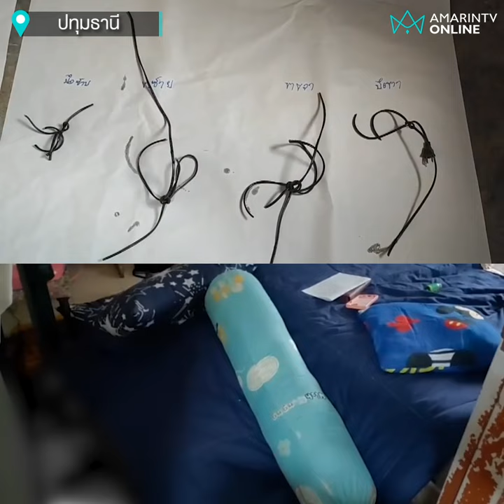ผัวเก่าขู่เมีย เลิกพี่อย่ามีผัวใหม่ จากความหึงกลายฆาตกร | เรื่องร้อนอมรินทร์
ผัวเก่าขู่เมีย เลิกพี่อย่ามีผัวใหม่ จากความหึงกลายเป็นความแค้น ก่อนกลายมาเป็นฆาตกร